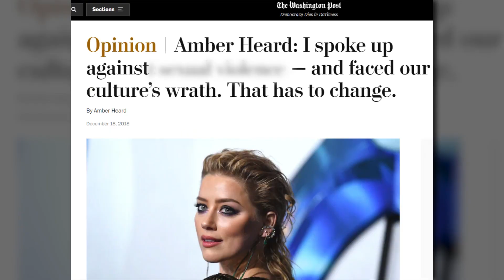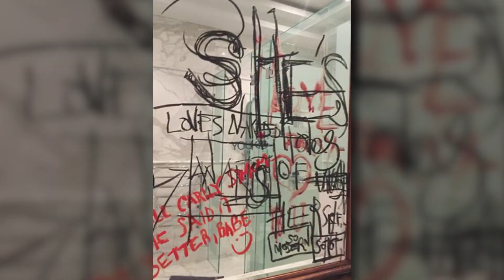“No One Knew” Amber Heard OPENS UP About How Johnny Really Treated Her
The Johnny vs Amber defamation trial has been the talk of the year so far. And we already got to see all the evidence from Johnny Depp’s point of view, but everyone’s been curious about what will Amber have to say about the accusations. And the day for her to take the witness stand has finally come. It’s now Amber’s team's turn to make their case, and Amber has already started spilling all the details of the marriage.